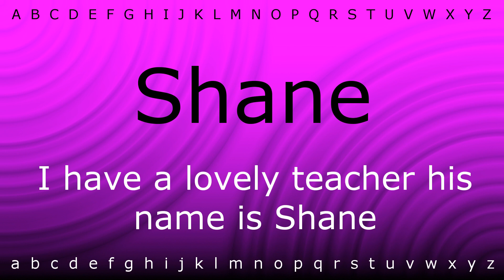Here I will teach you how to pronounce 'Shane' with Zira.mp4